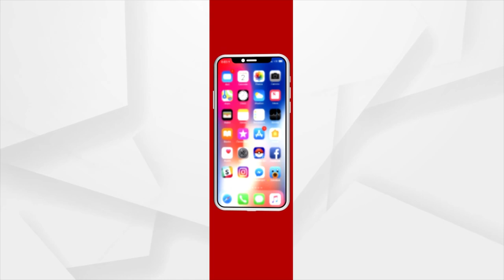People Suffer As Unannounced Power Cut Continues In Odisha